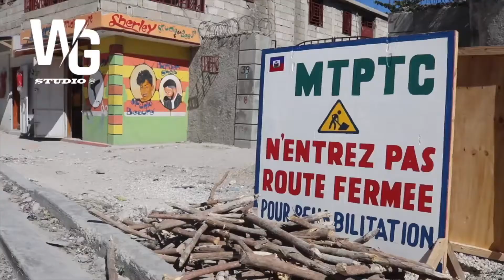Lansman konstriksyon 1400 mèt lineyè wout nan Klèsin 4 nan Taba